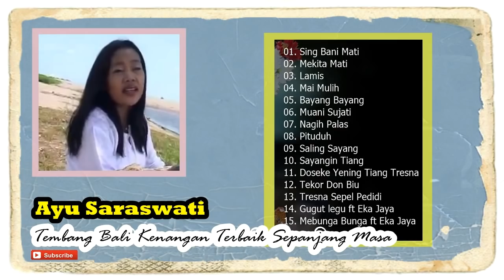Ayu Saraswati Tembang Bali Kenangan Terbaik Sepanjang Masa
Mohon Perhatiannya :

Semua Lagu Bali lawas yang ada di dalam channel ini bukan milik kami. Semua lagu dan musik yang ada adalah milik masing-masing penyanyinya. Kami di sini hanya bermaksud menghibur para pengunjung kami yang sangat menyukai tembang-tembang Bali lawas. Channel ini hanya bertujuan untuk memberikan hiburan kepada semua pengunjung kami dan tetap akan menyarankan untuk membeli kaset atau CD aslinya, sebagai tindakan dukungan kami terhadap Artis bersangkutan dan pelestarian kesenian Bali terutama untuk lagu-lagu Bali lawas.

Kami akan segera merespon permintaan dari anda dan menghapus lagu tersebut jika memang Anda menginginkan. Dan kami harap bisa diselesaikan dengan kekeluargaan.

Mohon untuk jangan melakukan suatu tindakan apapun terhadap channel kami ini, sebelum Anda mengirimkan hal keberatan kepada kami. Kami haturkan beribu-ribu terima kasih atas kebaikan yang anda lakukan.

Suksma Ping Banget
Komang Kembir
Banjarangkan Klungkung Bali